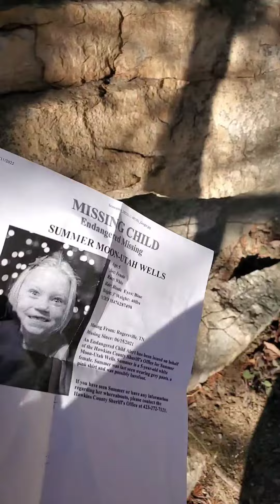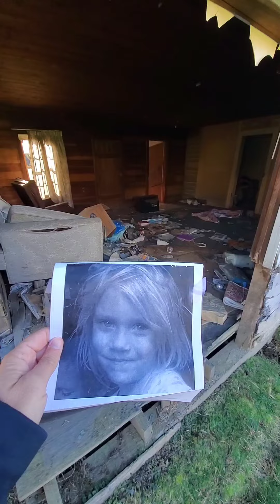Summer Wells - Old Houses, Train Tracks, Caves, Woods, Mountains. Where is she Don & Candus Bly?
Where is Summer Wells?

Keep Summer's name in the spotlight.